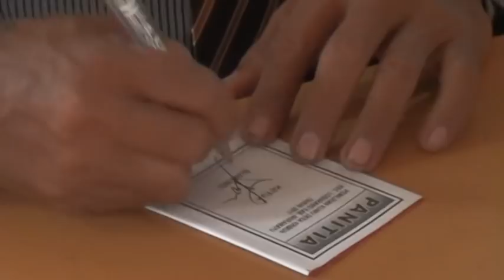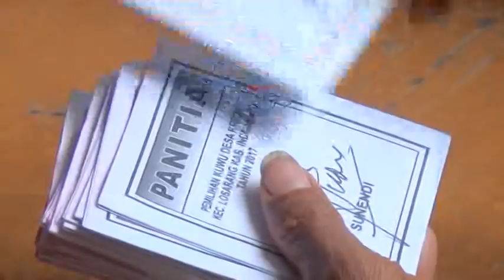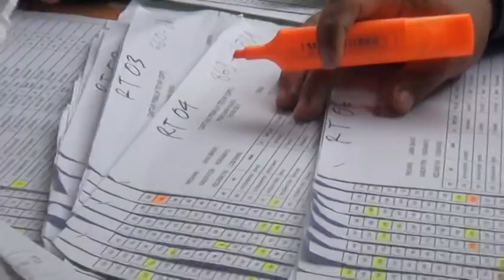PEMILIHAN CALON KUWU DESA KRIMUN LOSARANG INDRAMAYU PERIODE 2018 - 2023 BERLANGSUNG DENGAN TERTIB